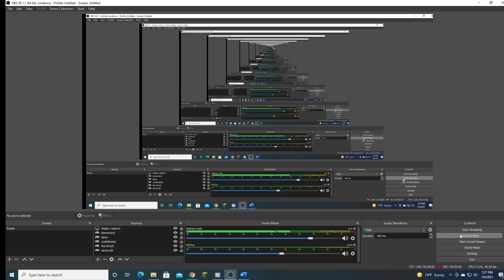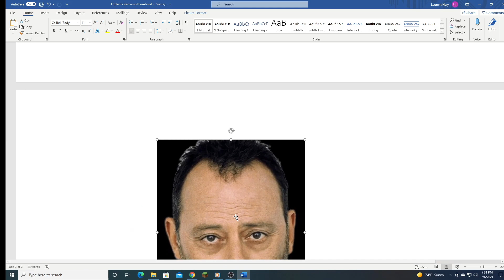17 Plants/Jean Reno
Ep 2 of music

my cat knocked over my microphone a few days ago so im waiting for a new one to keep the lets play series going! I know its been a while since ive uploaded an episode but we will get there. I have been extremely busy and now I await my new mic...
Anyways, I hope you guys enjoy! We got another couple songs dropping this week as well. keep in mind all of these are not final products yet, but are in my opinion ready to show you guys :)